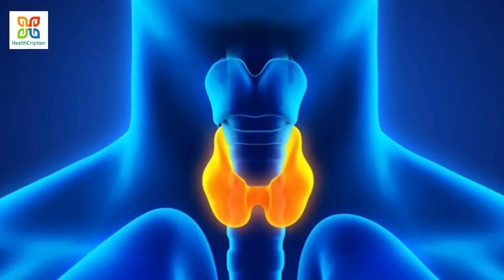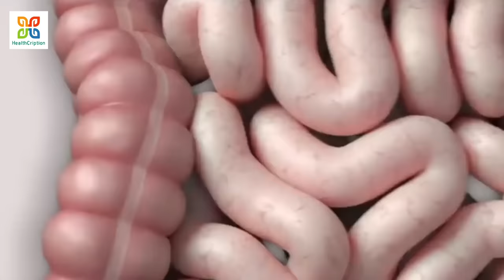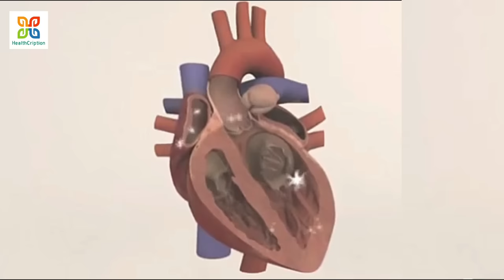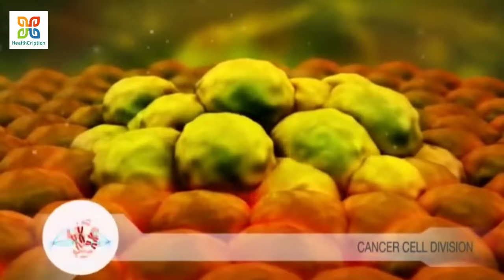Health benefits of flax seeds.ফ্ল্যাক্স সিডস(তিসি বীজ)খাওয়ার সময় এই নিয়ম এবং সাবধানতা মেনে চলুন।